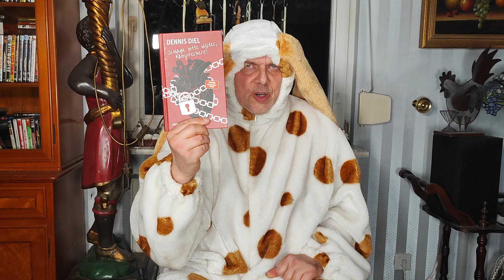2 Hirnkostverlag dennisdiel Schlag weiter Kämpferherz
Hansch nochmal! Du fühlst Dich als Versager? Hast Depressionen? Genau darum geht das Buch von Spiegelbestsellerautor Dennis Diehls Buch "Schlage  Weiter Kämpferherz"
Kommt am 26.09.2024 zur Friedrich-Heine-Allee 79, 47475 Kamp-Lintfort ab 19.00 Uhr, Eintritt frei

„Schlage bitte weiter, Kämpferherz!” ist Schulhorror, Coming-of-Age-Drama und Love Story zugleich.